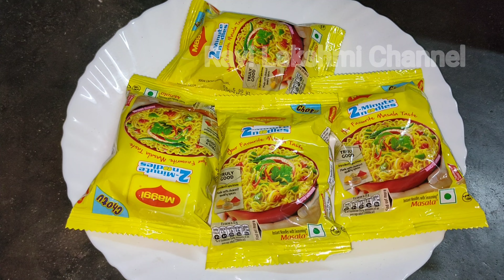Maggi Recipe Without Vegetable😋/How To Make Maggi Without Vegetable/@Ravi Lakshmi Channel